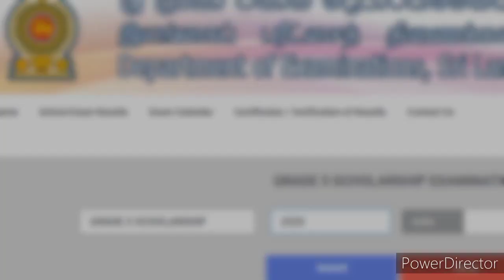2022 5 ශිෂ්‍යත්ව විභාගයේ ප්‍රතිඵල නිකුත් වෙයි|Grade 5 Scholarship Results Released2021|Shishyathawa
2022 5 ශිෂ්‍යත්ව විභාගයේ ප්‍රතිඵල නිකුත් වෙයි|Grade 5 Scholarship Results Released2021|Shishyathawa